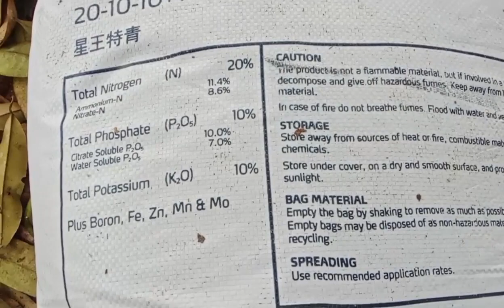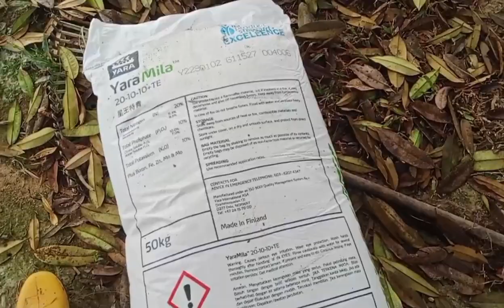Cara pemupukan pohon durian setelah panen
Cara pemupukan pohon durian setelah panen,itu harus dilakukan untuk memulihkan kondisi pohon dan daun,sebetulnya bisa langsung kita bungakan lagi,tapi dengan catatan pohon dan daun harus tetap bagus dan hijau serta tidak rontok,karena kalau rontok atau daun muda,kita semprot pakai obat bunga pohon itu tidak kuat dan akan mati,sebelum terjadi kita pulihkan dulu kondisi pohon dan daunya

 Deskripsi lanjutan:
Hallo sahabat pecinta durian! viarifqi adalah tempat dimana ada banyak informasi dan aktivitas di seputar kebun durian dari mulai perawatan 0 sampai proses pemanenan